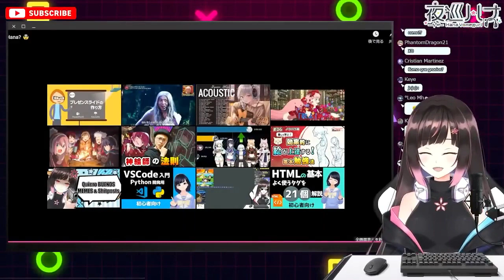Hana Reacciona a Ella Mas0rqu1st4 🧐 / Hana Yomeguri